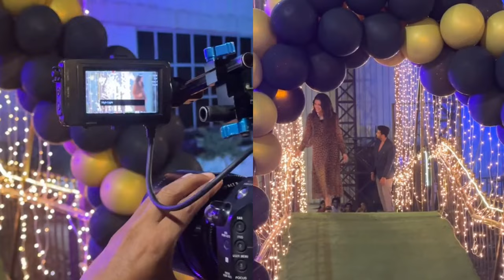Baylagaam Drama Emotional Scene Shooting | Baylagaam Drama BTS | Laiba khan Ali Abbas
BaylagaamBTS#BaylagaamShooting#BaylagaamBehindTheScenes#BaylagaamEpisode25TeaserHarPalGeo#BaylagaamEpisode24HarPalGeo#BaylagaamHarpalGeo#BaylagaamTeaser#AliAbbas#LaibaKhan#HaroonShahid#TubaAnwar#baylagaamEpisode 26#baylagaamEpisode27#baylagaamEpisode 28#baylagaamEpisode 29#baylagaamEpisode30#baylagaamEpisode31#baylagaaAlastepisode#baylagaam2ndlastepisode
 Baylagaam BTS
Baylagaam Shooting
 Baylagaam Behind The Scenes Ali Abbas Laiba Khan Haroon Shahid Tuba Anwar
 Baylagaam Teaser
Baylagaam Episode 26
Baylagaam Episode 27
Baylagaam Episode 29
Baylagaam Drama Episode 30
Baylagaam Drama last episode
Baylagaam 2nd last episode
Baylagaam Episode 25 Teaser Har Pal Geo
makeupDisclaimer: Alyana Entertainment is the YouTube channel that provides the latest and breaking news without hurting sentiments of any religion, community cast or any individual person at one click.  Giving everyone the news from entertainment, sports, politics, since and technology, business and world news.
1)This video has no negative impact on the original works (It would actually be positive for them)
2)This video is also for teaching purposes
Pakistani wedding
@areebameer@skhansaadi